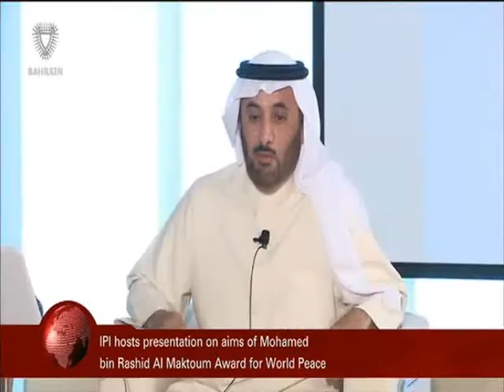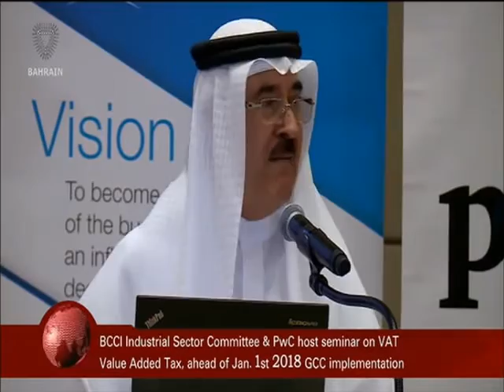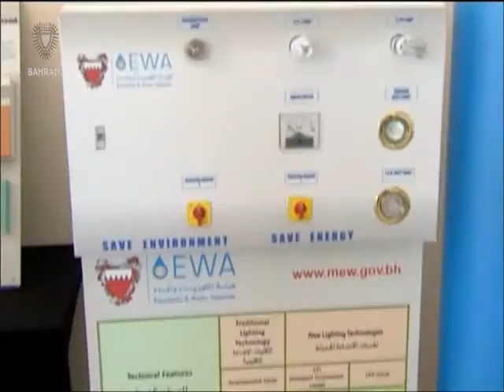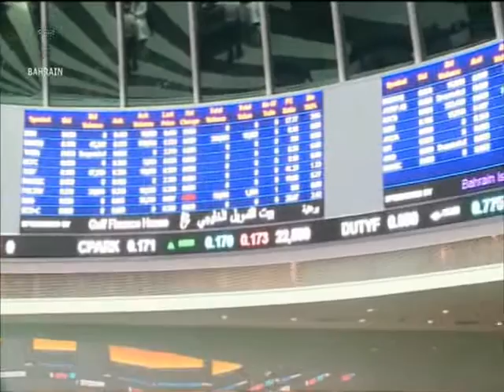البحرين : Bahrain English News Bulletins 27-07-2016